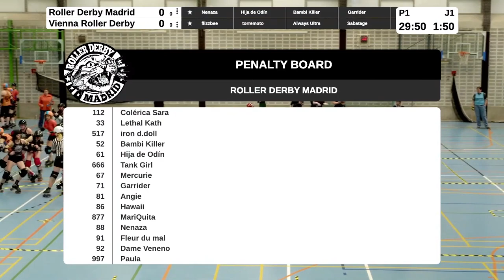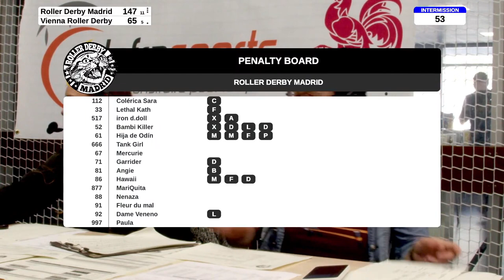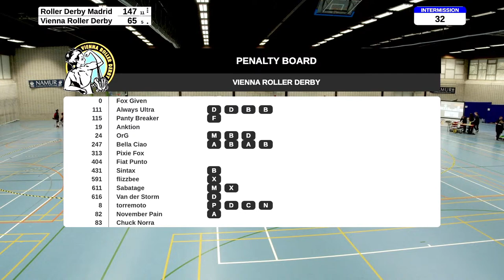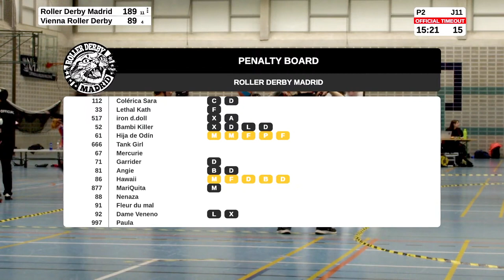Skate Around 5 - Vienna Roller Derby vs Roller Derby Madrid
Skate Around V
A Roller Derby tournament

6 GAMES with :

Vienna Roller Derby 🇦🇹  @viennarollerderby7532
Roller Derby Madrid 🇪🇸  @rollerderbymadrid9503
Auver'Niaks Roller Derby Clermont-Ferrand 🇫🇷  @auverniaksrollerderby9587
Namur Roller Derby 🇧🇪  @NamurRollerDerby